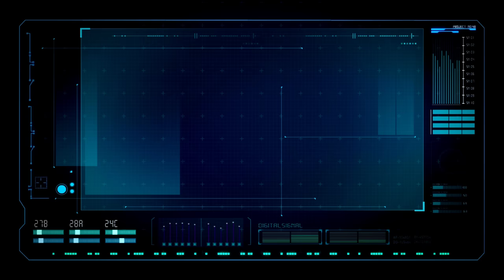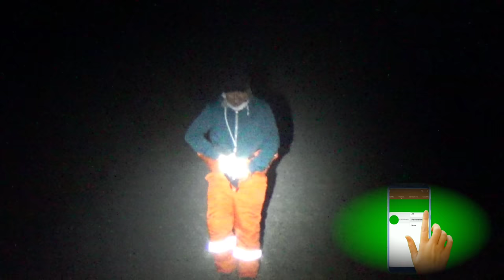Caceria de conejos nocturna